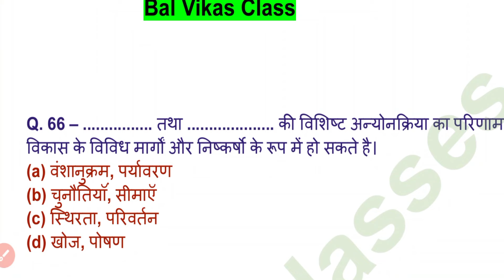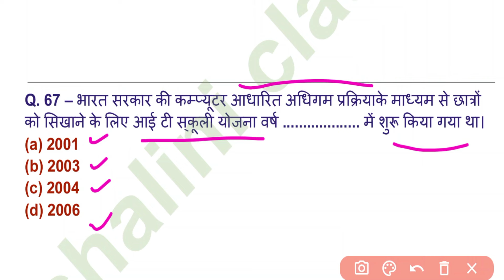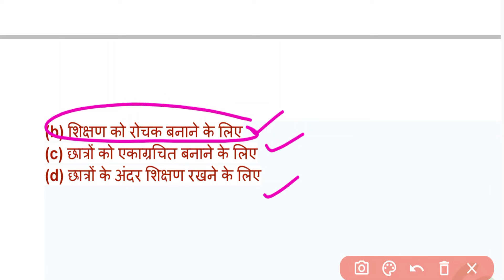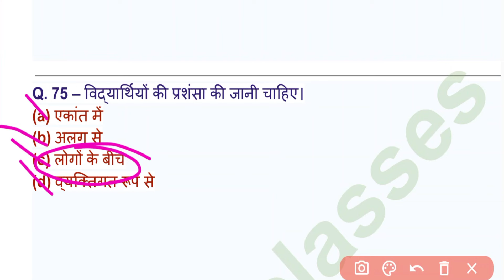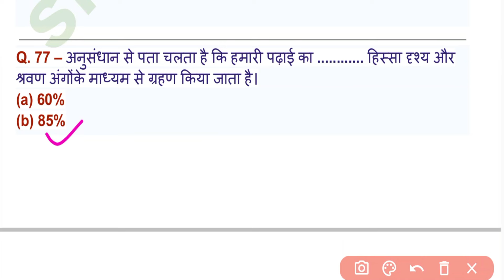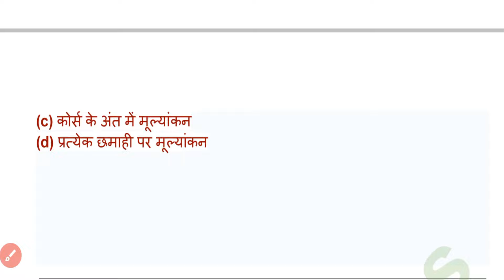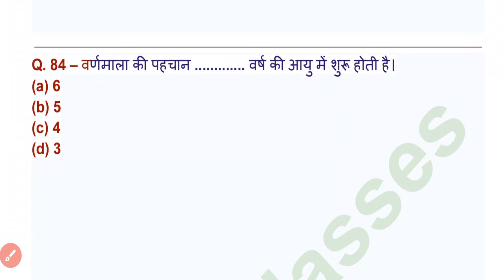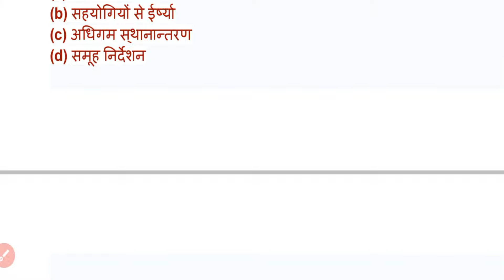UP Deled 1st Semester Bal Vikas Objective Question Class 2024 || Deled Education Paper-1 MCQ Class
up deled 1st semester exam date 2024
deled first semester math first chapter
deled first semester bal vikas
deled first semester computer

Shaliniclasses